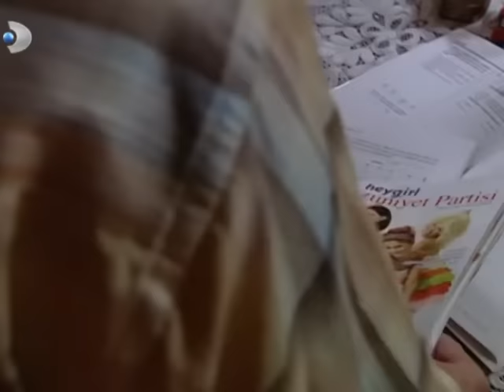Necla ve Cem'in Arası Bozuldu! - Yaprak Dökümü Özel Bölüm